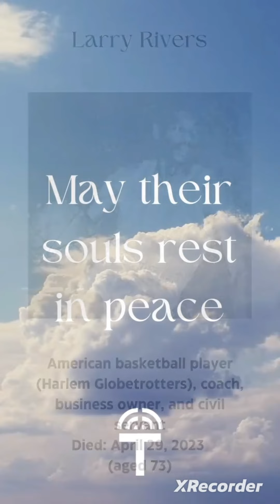Soulbook2023 Part 2 (February - April 2023)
Soulbook 2023 (Part 2 of 4: February-April 2023) 🕊️

🎥: Timow's Turf (Facebook)